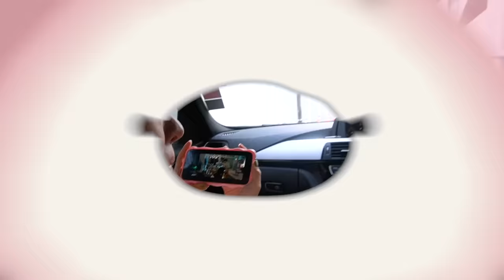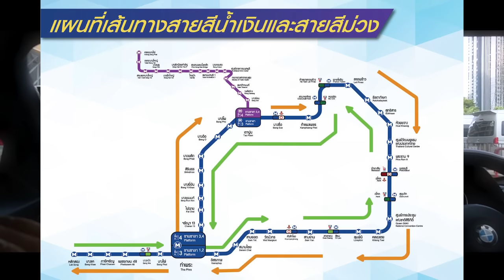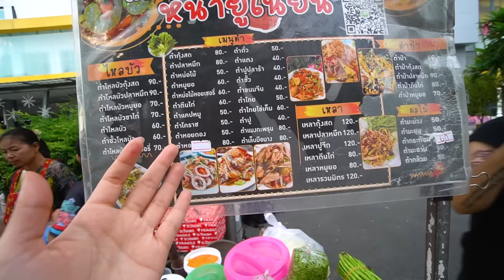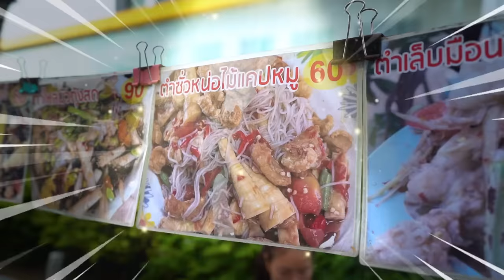ส้มตำหน้ายูเนี่ยนมอลล์ รอคิว 2 ชม.!!? แซ่บริมทาง..เปิดปุ๊ปคนรุมปั๊ป 🌶️🔥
ทำไมต้องรอคิว 2 ชั่วโมง! เพื่อ ส้มตำ ร้านนี้??
หรือว่าเป็นที่รสชาติ อีสาน แทร่~
ไปลองซิมเบิ่งกันเด้อว่าเป็นตา แซ่บ อีหลีหรือขี้จุ๊ 👀

🌶️🔥 ร้านที่ 219 :  ส้มตำหน้ายูเนี่ยนมอลล์